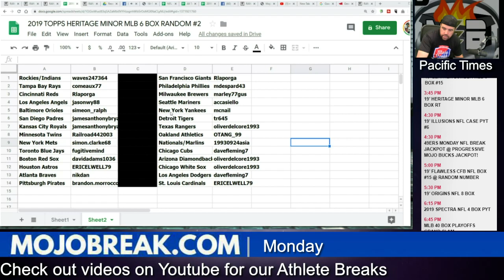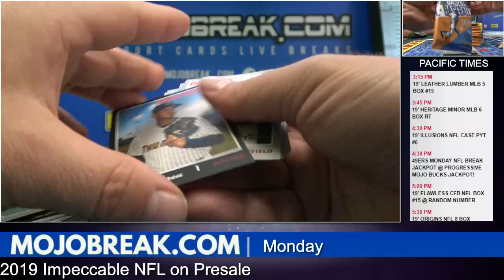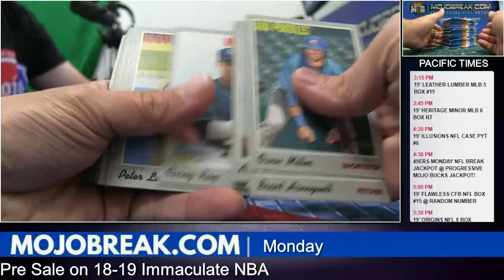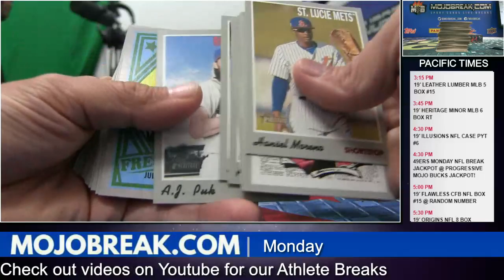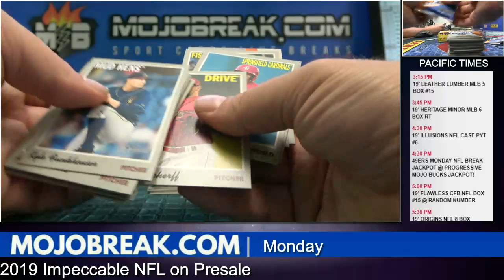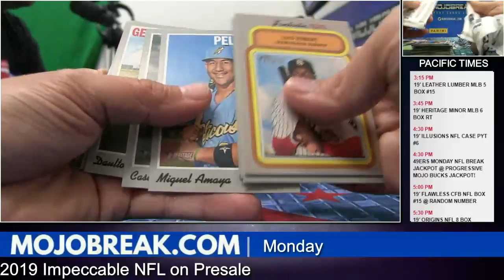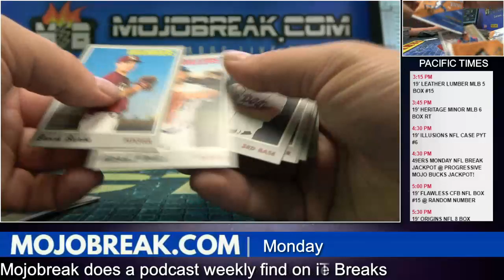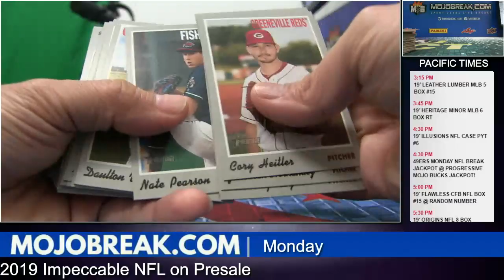19' Heritage MINOR MLB 6 Box #2